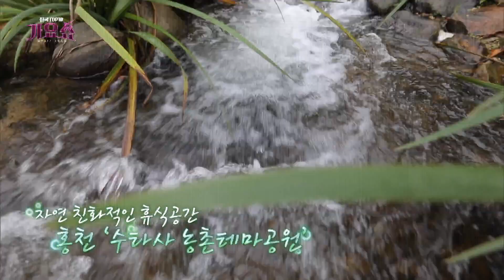[전국TOP10가요쇼] 마이진, 강혜연, 안성훈, 김태욱, 박민주 l G1방송 20211106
홍천 수타사 농촌테마공원